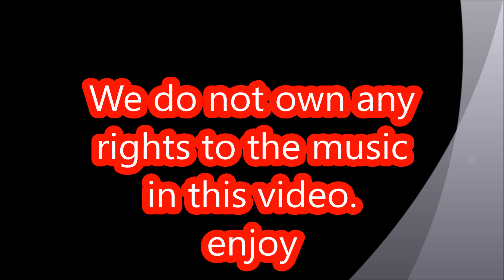Dead Space- Black arm pit stains #26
hey welcome back to another episode of brofist gamers.  Today Matt brings in the verbal guns. So sit back relax and enjoy the show.